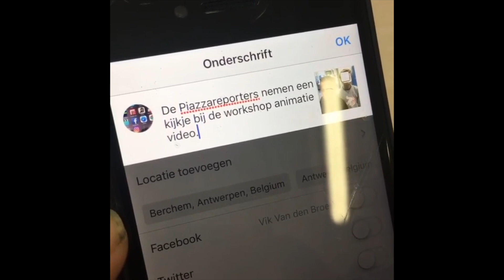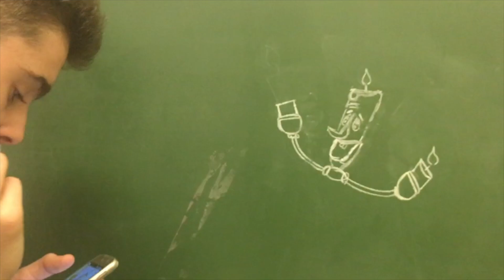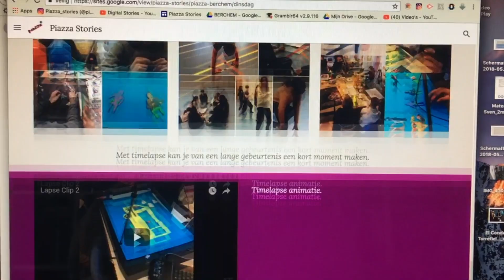Digital Stories ATELIERFILM 2018